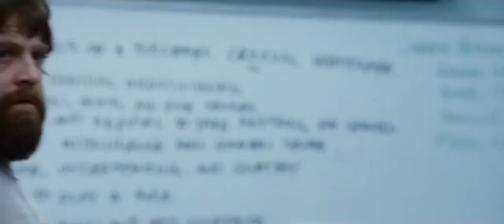The Hangover/Best scene/Todd Phillips/Bradley Cooper/Ed Helms/Zach Galifianakis/Justin Bartha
To celebrate his upcoming marriage to Tracy Garner, Doug Billings travels to Las Vegas with his best friends Phil Wenneck, Stuart "Stu" Price, and Tracy's brother Alan, in Doug's future father-in-law Sid's vintage Mercedes-Benz W111. They spend the night at Caesars Palace, where they relax in their hotel suite before celebrating with a few drinks on the hotel rooftop. The next morning, Phil, Stu, and Alan awaken to find they have no memory of the previous night. Doug is nowhere to be found, Stu's tooth is in Alan's pocket, their suite is in a state of complete disarray, a tiger is in their bathroom, a chicken is in their living room, and a baby is in the closet, whom Alan names "Carlos". They see Doug's mattress impaled on a statue outside of Caesars Palace and when they ask for their Mercedes, the valet delivers an LVPD police cruiser.

Using clues to retrace their steps, the trio travel to a hospital where they discover they were drugged with Rohypnol ("roofies"), causing their memory loss, and that they came to the hospital from a chapel. At the chapel, they learn that Stu married a stripper named Jade, despite being in a long-term relationship with his abusive, domineering and unfaithful girlfriend Melissa. Outside the chapel, the trio is attacked by gangsters saying they are looking for someone. They flee and visit Jade, discovering that she is the mother of the baby, whose real name is Tyler. They are then arrested by the police for stealing the police cruiser. After being told that the Mercedes has been impounded, the trio is released when they unknowingly volunteer to be targets for a taser demonstration. While driving the Mercedes, they discover a naked Chinese man named Leslie Chow in the trunk. Chow jumps out of the trunk, beats the trio up with a crowbar and flees. Alan confesses that he drugged their drinks to ensure they had a good night, believing the drug to be ecstasy.

Returning to their suite, they find the boxer Mike Tyson, who orders the trio to return the tiger to his mansion immediately. Stu drugs the tiger with the remaining Rohypnol, and they drive towards Tyson's home in the Mercedes-Benz. However, the tiger awakens midway and attacks them, clawing Phil on the neck and damaging the car's interior. After pushing the car the rest of the way to the mansion, Tyson shows the trio footage of them at his house to help them locate Doug. While driving, their car is intentionally t-boned by a 2009 Cadillac Escalade. The passengers are revealed to be the gangsters from the chapel, and their boss Chow. Chow accuses the trio of kidnapping him and stealing $80,000 that was in his purse. As the trio denies this, Chow tells them he has Doug, and threatens to kill him if his money is not returned. Unable to find Chow's $80,000, Alan, with help from Stu and Jade, uses his knowledge of card counting to win $82,400 playing Blackjack.

The next morning, they meet with Chow in the desert and exchange the money, only to find that "Doug" is the black drug dealer who accidentally sold Alan Rohypnol. With the wedding set to occur in 5 hours, Phil calls Tracy and tells her that they cannot find Doug. When "Black Doug" mentions that, "If you take Roofies, you're more likely to end up on the floor than on the roof," Stu realizes where Doug is. The trio travels back to their hotel where they find a badly sunburned Doug on the roof. Stu, Phil, and Alan had moved him there on his mattress the night before as a practical joke, but forgot where they left him. Doug had thrown his own mattress onto the statue, in an attempt to signal help. Before leaving, Stu makes arrangements to go on a date with Jade the following week. Jade also reveals Stu had pulled out his own tooth after Alan dared him to. With less than four hours before the wedding and with no flights to L.A. available, the four quickly drive home. Along the way, Doug reveals he has possession of Chow's original $80,000. Despite their late arrival, Doug and Tracy are married, the former learns the damaged Mercedes was a wedding gift, and Stu angrily breaks up with Melissa, having grown tired of her domineering and abusive attitude. As the reception ends, Alan finds Stu's digital camera containing photos of the events they can't remember, and the four agree to look at the pictures together before deleting the evidence of their exploits. All of them, save for Alan, are traumatized by what they see.